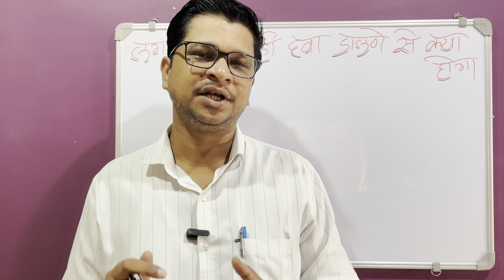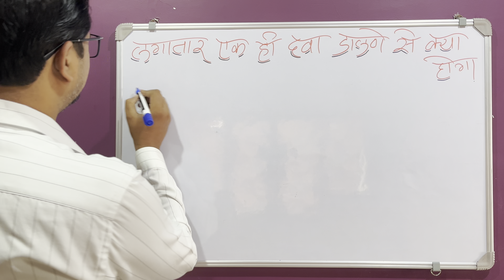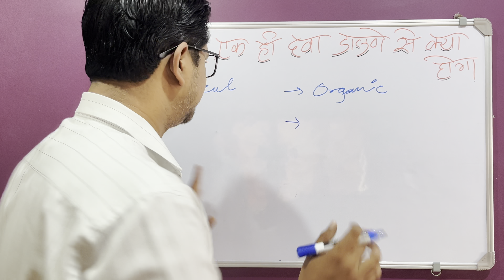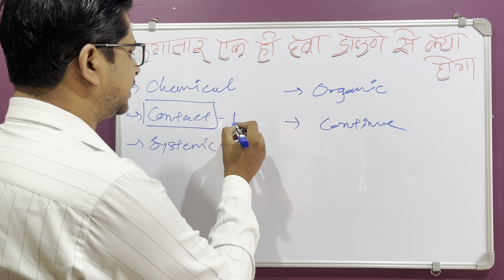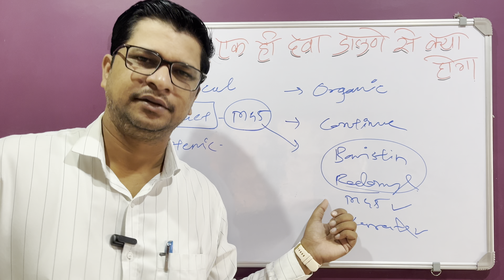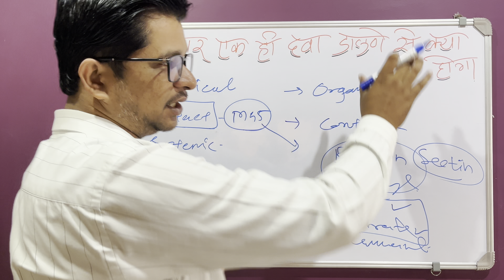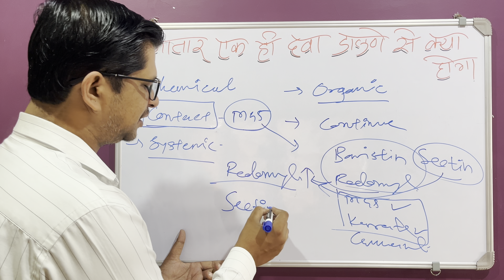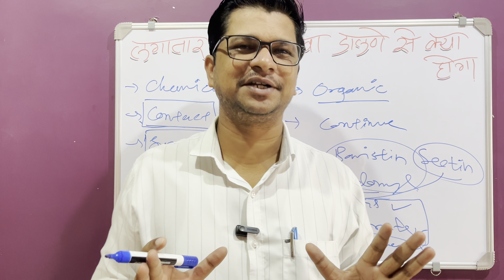लगातार एक ही दवा डालने से क्या होगा । pesticide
00:01 लगातार एक ही दवा डालने से क्या होगा । pesticide,